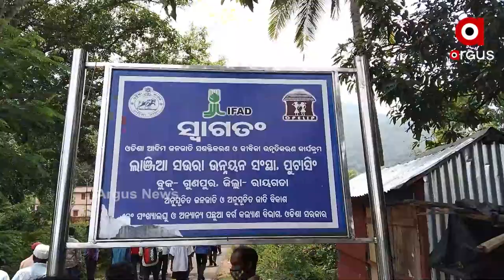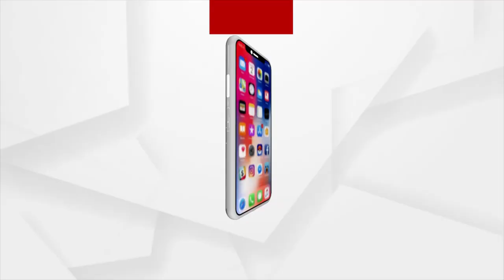ବାଜିରେ ଲାଗିଛି ଜୀବନ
ନଈ ସାଜିଛି ଲକ୍ଷ୍ମଣ ରେଖା
ପୋଲ ଅପେକ୍ଷାରେ ୪୦  ବର୍ଷ ବିତିଗଲା । କିନ୍ତୁ ହେଲାନି ସେତୁ ନିର୍ମାଣ । ଫଳରେ ବାଧ୍ୟ ହୋଇ ଲୋକେ ନଦୀ ଭିତରେ ପଶି ଅତି ବିପଦ ସଂକୁଳ ଅବସ୍ଥାରେ ଯାତାୟତ କରୁଛନ୍ତି ସ୍ଥାନୀୟବାସିନ୍ଦା ।